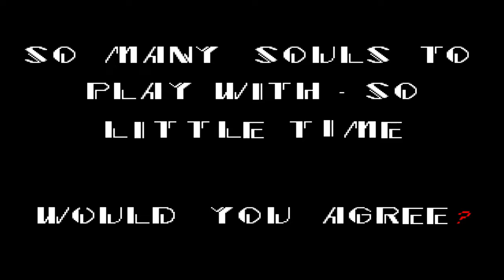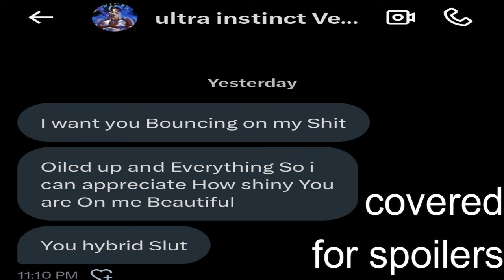Vs. Sonic.EXE: Origins OST - FULL You're Too Slow V2 + Storyboards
IF ANY CREATORS OF ANY ASSETS IN THE VIDEO WANT THIS VIDEO TO BE TAKEN DOWN, MAKE SURE TO DM ME: Underboi (ON DISCORD) I WILL TAKE IT DOWN NO QUESTIONS

Credits:
IF I GOT ANYTHING WRONG OR ANY PART OF THE CREDITS WRONG MAKE SURE TO NOTIFY ME EITHER ON DISCORD OR IN THE COMMENTS!